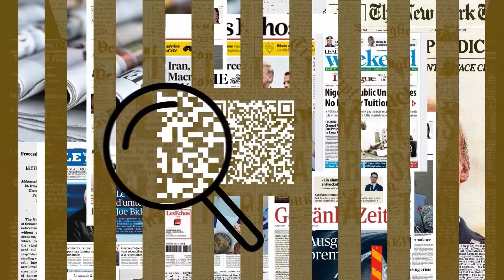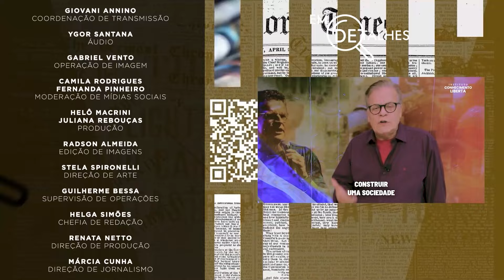EM DETALHES - 06/08/24 - IRÃ PROMETE RETALIAÇÃO A ISRAEL APÓS MORTE DE ISMAIL HANIYEH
No programa Em Detalhes de hoje, Roberta Garcia  recebe a ex-diplomata Revital Poleg para conversar sobre "Irã promete retaliação a Israel após morte de Ismail Haniyeh".